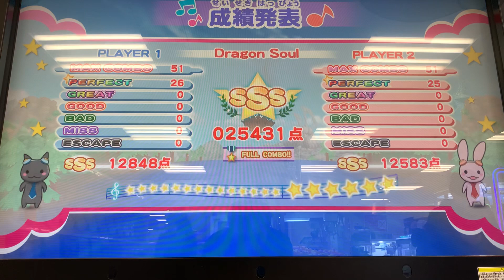Dragon Soul(かんたん-二丁拳銃-HIDDEN/オールPERFECT)【ミュージックガンガン！超増加版】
★1
51コンボ(26-25)
「HIDDEN」モード使用